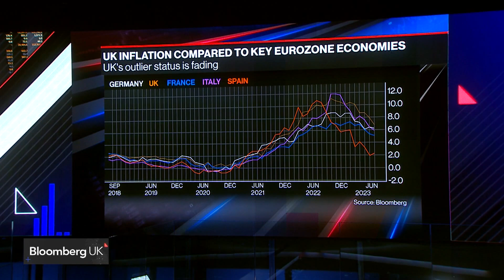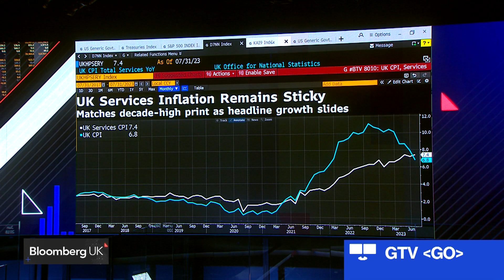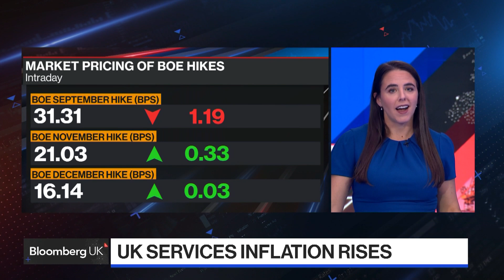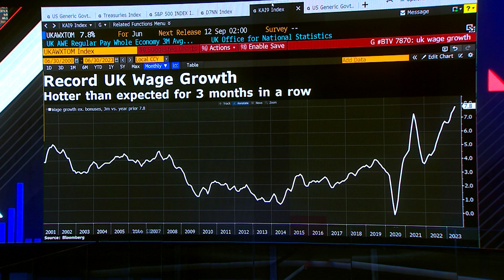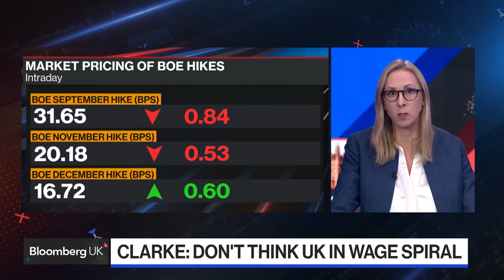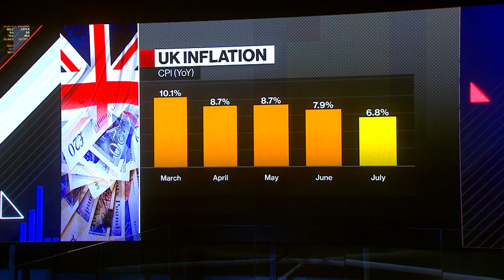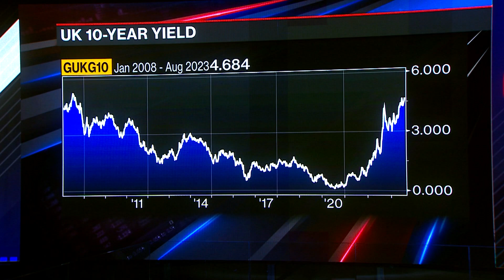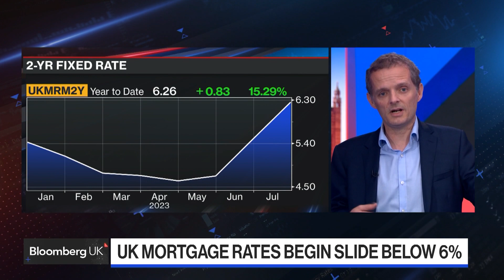What Next for UK Inflation?: 'Bloomberg UK' Show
UK inflation remained higher than expected in July with rising costs of travel and holidays. With so-called sticky inflation, Bloomberg Economics explains why the end of The Bank of England's tightening cycle is probably further away than the central bank would like to admit. Santander's UK Chief Economist, Victoria Clarke, also discusses UK economic data and retail sales. Hosted by Francine Lacqua, the program goes beyond the market moves with expert analysis and top interviews from the heart of London.